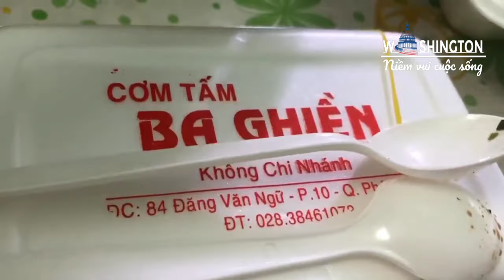#142 THĂM KHU VƯỜN MINI SÂN THƯỢNG NHÀ ANH BA | ĂN CƠM TẤM BA GHIỀN NỔI TIẾNG CÓ NGON KHÔNG?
Chào cả nhà! Dịp về Việt Nam, ghé thắm nhà anh chị Ba mình, thăm khu vườn nhỏ trên sân thượng, kỉ niệm thật vui, hạnh phúc chỉ là đơn giản vậy thôi, nhưng cứ mãi đẹp trong lòng mỗi anh chị em mình.

       Món cơm tấm BA GHIỀN nổi tiếng Saigon, gần nhà anh Ba mình, một phần rất nhiều, miếng thịt thật lớn, hai ba người ăn mới hết, thêm phần canh nữa.

      Cám ơn anh chị Ba đãi món ngon ạ.

       ♡ Chân thành cảm ơn cả nhà luôn yêu thương ủng hộ kênh mình nhé. Chúc cả nhà thật nhiều sức khỏe, vui vẻ, tâm an.